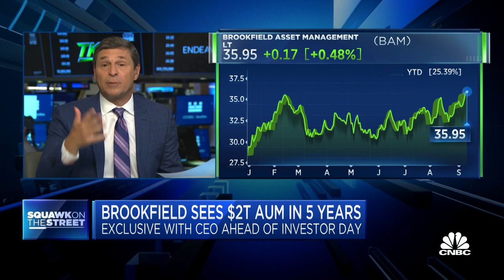Brookfield CEO on renewable business, Inflation Reduction Act and economic outlook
Bruce Flatt, Brookfield Asset Management CEO, joins 'Squawk on the Street' to discuss the company, renewable business and Inflation Reduction Act.